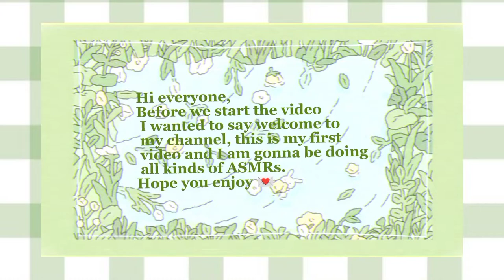First Asmr/ Mukbang / Bazooka fried chicken and chocolate / chicken ranch abasttchy sandwiches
hi everyone,
this is my first video. I am gonna be doing ASMRS and Mukbangs that will hopefully light up your day. Today I have the bazooka chicken ranch sandwich double and the abasttchy double sandwich with French fries and Coca cola. Hope you enjoy my content, and make sure to leave your recommendations and suggestions in the comments below

Phone:
Redmi 10

Editing app:
Capcut